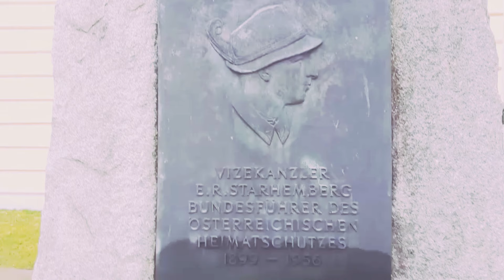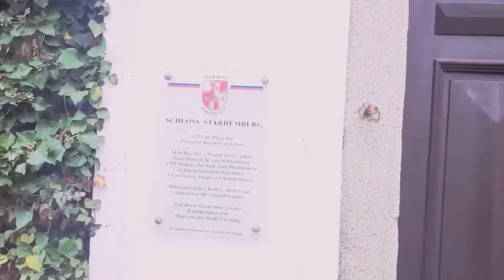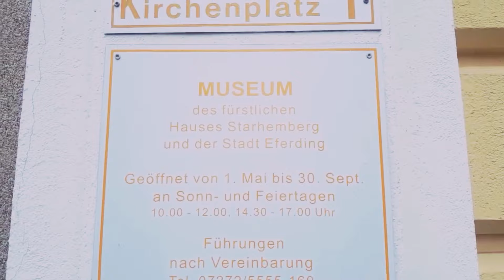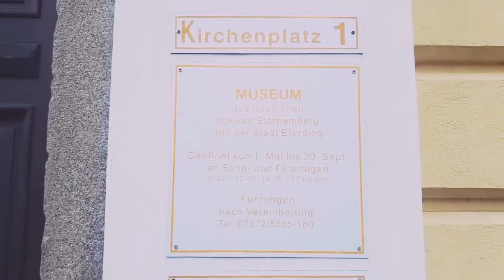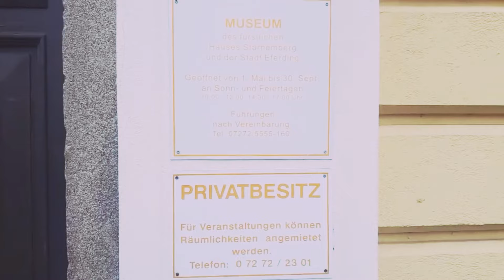Schloss Starhemberg und Ernst Rüdiger von Starhemberg, der Verteidiger von Wien, Eferding (Teil 2b)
Militärhistorisches Architektur Video, Teil 2b (2023) Magister Q Video - Spezial Kanal siehe auch @MagisterQ.
Graf Ernst Rüdiger v. Starhemberg d. Verteidiger v. Wien
2. Türkenbelagerung 1683
Beschreibung:
Eferding gehörte im Mittelalter zum Herrschaftsbereich der Passauer Bischöfe, die im 12. Jahrhundert an der Stelle des heutigen Schlosses einen Herrenhof besaßen. Einen Hinweis auf die Existenz dieses bischöflichen Amtssitzes findet sich in einer Urkunde aus dem Jahr 1167, in der Bischof Albo von Passau Gebhard von Wilhering das Burgrecht auf einem Hof in Eferding bestätigte.[1] Aus ihm dürfte sich eine spätere Burg entwickelt haben,[2] die 1255 als Castro nostra Euerdinge eine erste urkundliche Erwähnung fand.[3] In jenem Jahr übergab Bischof Otto von Lonsdorf die Burghut an Konrad von Hartheim.
Die Stadtburg der Schaunberger 1367–1559
Am 4. November 1367 verkaufte der geldbedürftige Bischof Albert III. Stadt und Burg als ewiges Lehen für 4.000 Gulden[4] an den Grafen Ulrich I. von Schaunberg und seinen Bruder Heinrich VII.[5] Während der Schaunb. Fehde, in der Reinprecht II. von Walsee im Auftrag des Habsburger Herzogs Albrechts III. Eferding belagerte und einnahm, war die Burg ab Januar 1382 kurzzeitig an die mit den Schaunb. verbündeten Rosenberger verpfändet.[6] Nachdem sich Heinrich VII. nach der verlorenen Fehde den Habsburgern unterworfen hatte, erhielt er die Burg Eferding 1383[7] als österreichisches Afterlehen zurück.
Zu Beginn des 15. Jahrhunderts bauten die Schaunb. die Burg neu,[8] und dieser Neubau wurde 1416 von Graf Johann II. von Schaunberg unter der Bezeichnung „neue Veste“ in einem Heiratsbrief als Witwensitz für seine Frau Anna von Pettau bestimmt. Dabei handelte es sich wahrscheinlich um den heutigen nördlichen Hauptbau, der an der Nordostecke der damaligen Stadt lag.[9] Die Stadtburg wurde durch einen stadtseitigen Graben im Süden und Westen sowie einen weiteren zwingerähnlichen Graben vor dem Nord- und dem Ostflügel geschützt. Die Stadtmauer Eferdings übernahm an der Nord- und Ostseite die Funktion einer Ringmauer, die dort an der Burg nicht vorhanden war. Weiteren Schutz boten drei Rundtürme im Osten, Westen und Südosten, die zugleich die dem Palas südlich vorgelagerte kleine Vorburg sicherten. Der südöstliche von ihnen stellte zur damaligen Zeit eine Art Hauptturm der Anlage dar. Aufgrund seiner geringen Höhe und Mauerstärke kommt er als Bergfried aber nicht in Frage. Wozu der östliche Rundbau diente, kann heute nicht mehr ermittelt werden, da er im Rahmen von Bauarbeiten zwischen 1785 und 1788 vollständig abgetragen und durch einen Zubau ersetzt wurde. Der Turm an der Westseite konnte als Torturm identifiziert werden. Ob die Burg zu jener Zeit eine Zugbrücke besaß, ist nicht gesichert.
Übergang von der Stadtburg zum Schloss 1559–1785
Ausschnitt aus dem 1649 veröffentlichten Kupferstich Matthäus Merians mit der Pfarrkirche Eferdings und dem dahinter liegenden Schloss
Anfang des 16. Jahrhunderts verlegten die Schaunberger ihren Hauptsitz von der Stammburg Schaunberg nach Eferding.
Während des 16. Jahrhunderts wurde die Anlage grundlegend umgebaut. So entstand zum Beispiel auf älteren Fundamenten an der Nordostecke in der Stadtmauer ein weiterer Zugang, durch den man jedoch nicht in den damals zweistöckigen Palas gelangen konnte. Dieser wurde vermutlich um 1600 mit einem dritten, wesentlich höheren Geschoss aufgestockt[11] und durch ein Stiegenhaus ergänzt[7]. Im Vorburgbereich entstanden zwei lange Flügeltrakte an der Ost- und der Westseite.[7] Nach 1625 erfolgte ein weiterer Ausbau der Anlage.[7] Dabei wurde an der südlichen Seite ein weiterer zweigeschossiger Gebäudeflügel errichtet, sodass die dann vierflügelige Schlossanlage einen rechteckigen Innenhof begrenzte. Der Westflügel erhielt hofseitig einen Arkadengang, dessen Bögen von Pfeilern getragen wurden. Auf der ältesten Abbildung des Schlosses, einem 1649 veröffentlichten Kupferstich von Matthäus Merian, ist die Anlage mit vier Scharwachttürmchen und einem dominanten Uhrturmaufsatz abgebildet.
Ernst Rüdiger folgte dem Vater 1687 als Herr von Eferding nach und ist als Verteidiger Wiens bei der Zweiten Türkenbelagerung bekannt.
Georg Adam I. ließ das Schloss im 18. Jahrhundert umgestalten
Das Repräsentationsschloss des Andreas Zach (ab 1785)
In das 18. Jahrhundert erfolgte der Abbruch der letzten wehrhaften Verteidigungsanlagen der ehemaligen Burg.
Literaturhinweis: Die Informationen in dieser Beschreibung, wurden von der unten angeführten Homepage genommen. Für weitere, ausführlichere und vertiefende Informationen über Schloss Starhemberg, verweise ich auf die Homepage
Seite „Schloss Starhemberg (Eferding)“. In: Wikipedia – Die freie Enzyklopädie. Bearbeitungsstand: 16. Oktober 2022, 15:46 UTC. URL Abgerufen: 22. Oktober 2022, 17:08 UTC